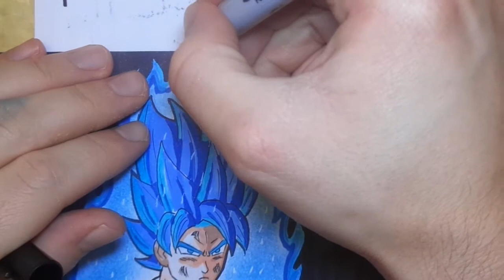How To Draw Goku S.S.J.Blue-Real Time-Part 2-Dragon Ball Super-Son Gokū-孫 悟空-ドラゴンボール 超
Hi guys, today i upload the real time of goku blue i hope it can be helpful. Have a nice day and THAT'S ALL 🙂

no document required if you have another card you can use this code to receive 5 pounds after you make your first purchase with curve. the curve card arrives after a week and if you have any problems you can contact the support that will solve any problem.

You are free to use these in your videos and monetize as well. Just make sure to give credit. (Take a look into the description of the song.) Keywords:
The Best – Free Music
Free Music

On this page you find Different Genres of Music!
Best of NCS // Chill Trap // Cinematic // Dance & EDM // Drum and Bass // Dubstep // Electro // Hardstyle // House // Trap // Piano Music // Progressive House // Vloggers Music //